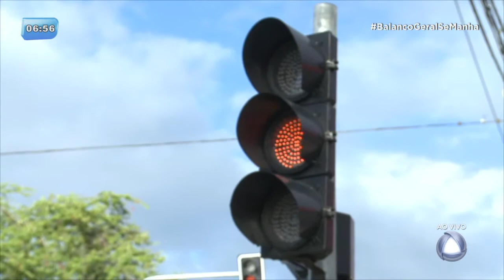Semáforo da avenida Desembargador Maynard continua sem funcionar - BGM